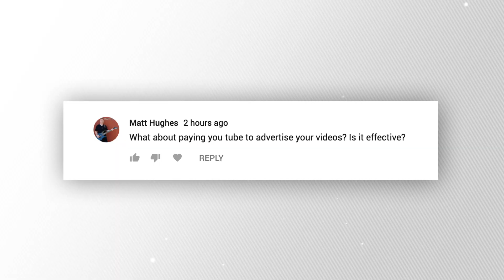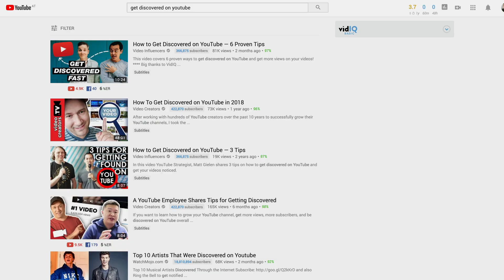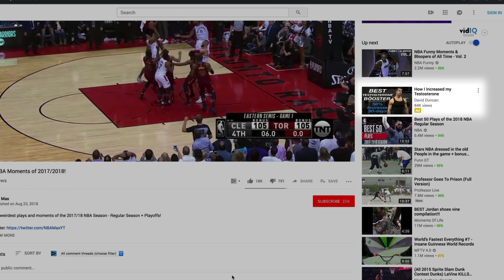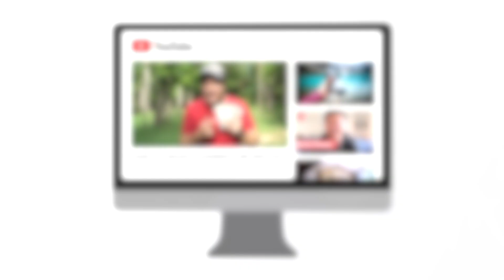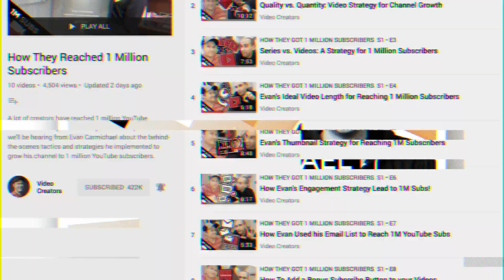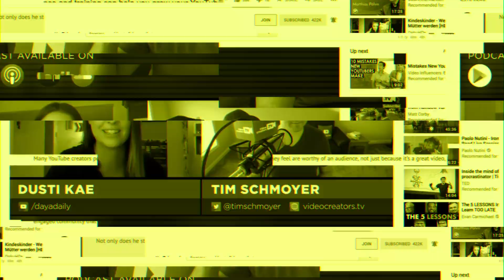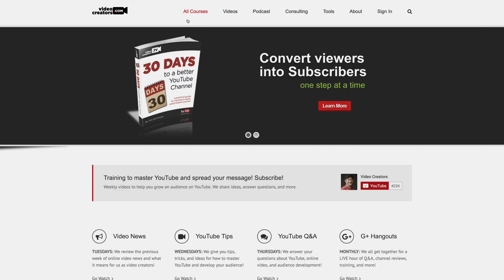How To Grow Your Channel with Paid Promotion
When creators want to grow their YouTube channels they sometimes turn to paid promotion campaigns on YouTube through Google Ads. While it's not always the most effective way of growing your channel, here's a few ways to run ads on YouTube to grow your channel.

2) FREE EBOOK: "The Secret to Building your YouTube Audience"

3) BECOME A COMMUNITY SPONSOR: Access special community perks on our channel and support our trainings by clicking that Sponsor button!

6) LET'S REVIEW YOUR CHANNEL: Book a private one-on-one YouTube channel consultation with Tim or someone on his team